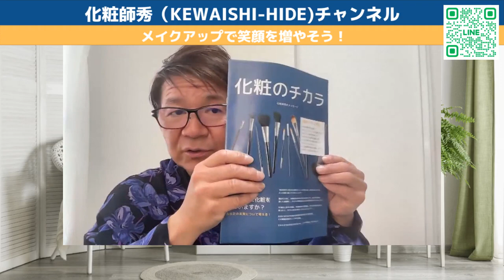あなたの未来を創る潜在意識！（Vol118 メイクアップで笑顔を増やそう！）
【あなたの未来を創る潜在意識！】
【目次】
0:00　成功したい、お金持ちになりたい、美貌を手にいれたいなら
1:19　美容は特に唱える事が重要！
2:18　自転車操業の起業当初の悩み
3:30　寝る前の「簡単簡単ワンタン麺！」
4:12　確信を持って唱えることば
5:20　量子力学と引き寄せの法則
7:27　正確に明確に疑いのないイメージ
7:44　再婚まで17年間のタイムラグ
8:36    波動の高いことばで打ち消す
9:05    最強運のご縁の引き寄せ方
10:05  ライブとアーカイブの波動エネルギーの違い
13:47  死は存在しない（田坂広志氏）
16:00  全20P小冊子【化粧のチカラ】プレゼント

2020年7月から行っている【メイクで笑顔を増やそう！】

４つののチャンネルを開設していますので登録よろしくお願いします。